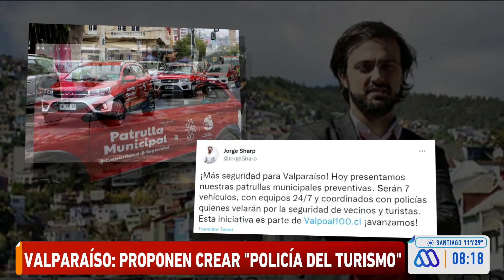Valparaíso propone crear "policía del turismo"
La cámara regional de comercio instala el debate sobre incorporar una brigada dedicada a proteger a los visitantes, como en otras importantes ciudades de Latino América.